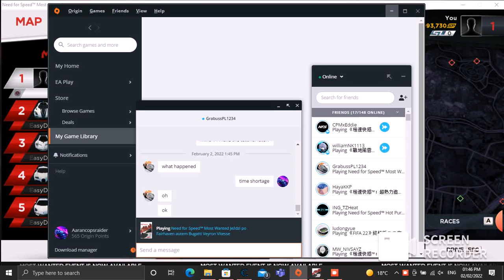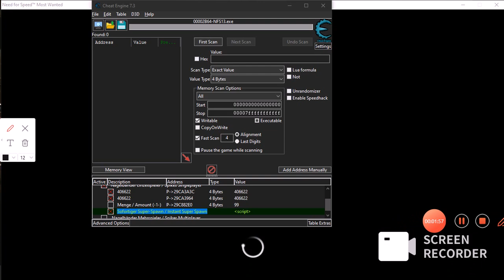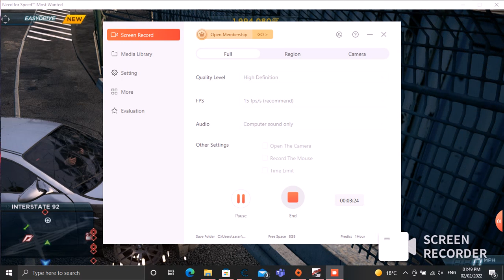Need For Speed Most Wanted 2012 SPIKESTRIPS Mod!!! | FULL TUTORIAL + DOWNLOAD LINK | NFS MW 2012 MOD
mod # SPIKESTRIPS